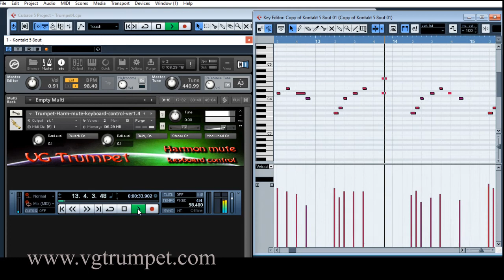Trumpet harm muted sound library for Kontakt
VG Trumpet harmon mute is a Bb trumpet that has been recorded and programmed as a very high quality Kontakt Instrument with a custom graphic interface.